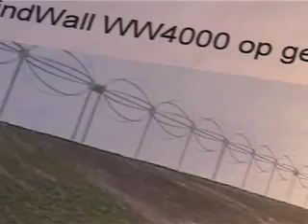Nieuw fenomeen op gebied van windenergie (archief 2006)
De windwall is een horizontale windturbine, die stilletjes z'n intrede doet in Nederland.

Windwall directeur Lex van Alphen: "Op plekken waar je die grote jongens niet kwijt kan, daar moet je deze horizontale windturbines plaatsen".

Uit het stenen tijdperk van WebTV. Tien jaar verder maken we inhoudelijke én aantrekkelijke items over duurzame energie.